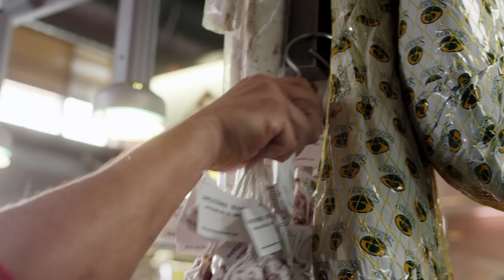Xarcuters que tallen pernil i venen per internet al mateix ritme!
Els comerços i mercats de Barcelona es mouen al ritme de la ciutat. I amb les seves històries ens ajuden a construir la ciutat que volem.